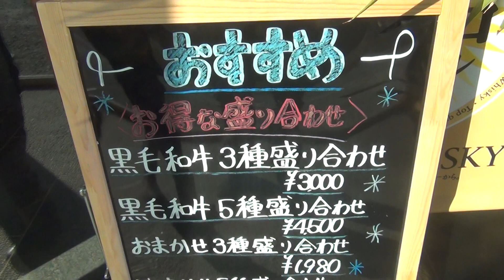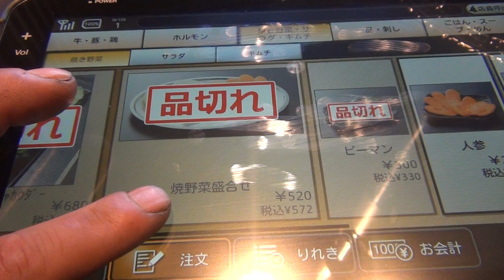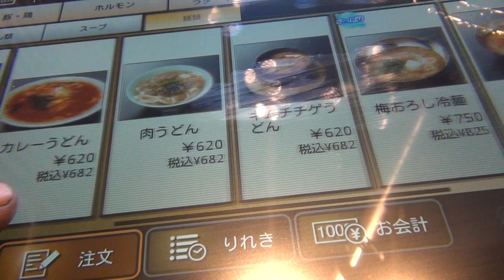中島村に焼肉店がオープン 「炭火焼肉 鹿鳴」 夜だけだったけど昼のランチも始まったよ 意外とリーズナブルな価格で助かります メニューが豊富 麺物や丼物もある 自分はハラミ定食を食べました 福島県